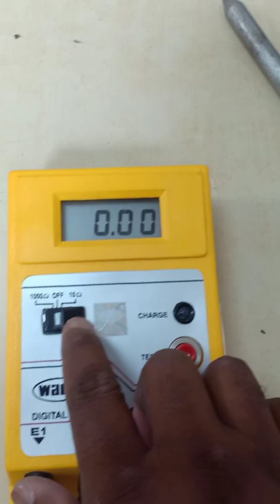Earth resistance tester how to use#short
hello friend in this video I show you that how to use Earth resistance tester and how to take Earth pit resistance value I hope you like this video thanks for watching

if you're interested in traveling, please visit
My other YouTube channel Link in 👇👇👇